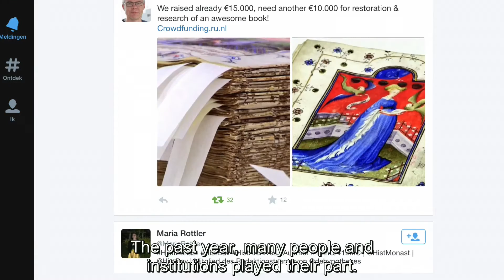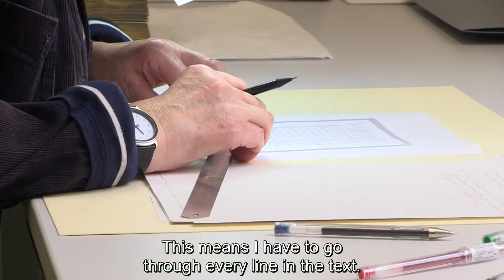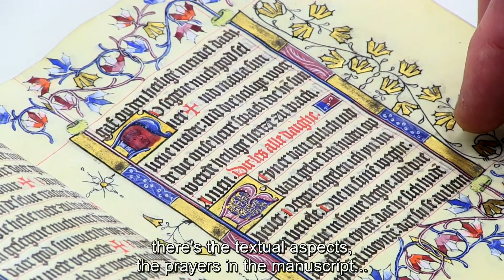Maria van Gelre in Berlin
Two years ago crowdfunding initiated the project on the prayer book of Mary of Guelders. Research, restoration and an exhibition will bring this key work of early 15th century Dutch manuscript painting to the fore. This video gives a report on art historical and technical research in the Berlin Staatsbibliothek and Radboud University Nijmegen.